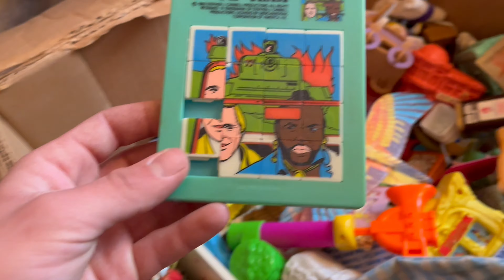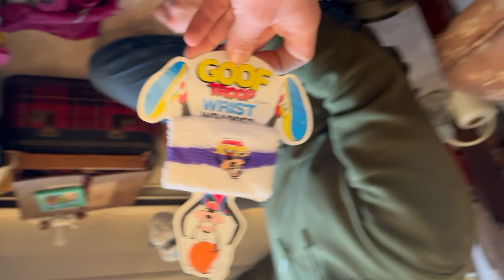Which Fast Food Toys Are Rare?